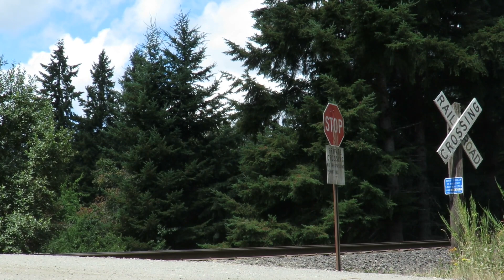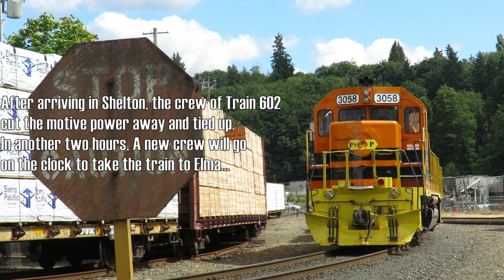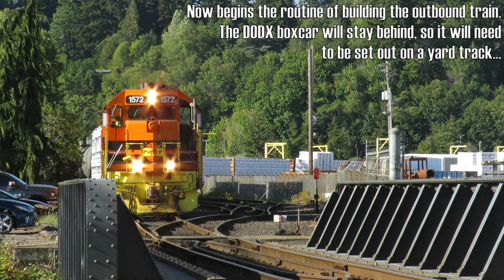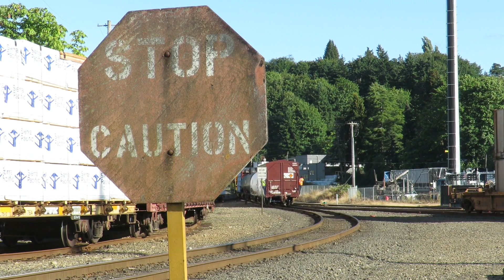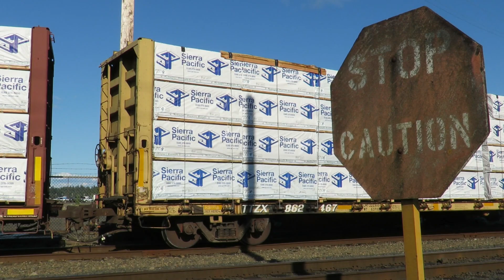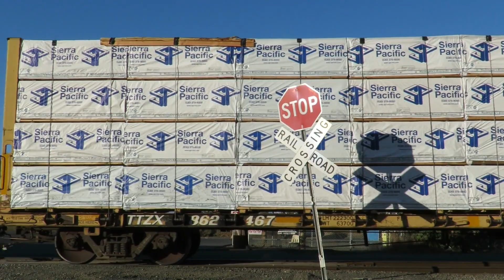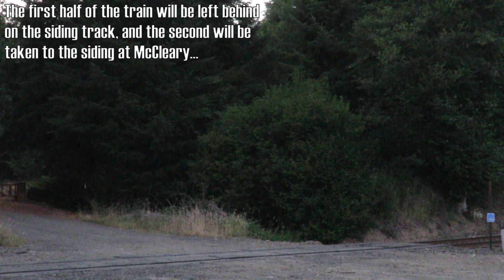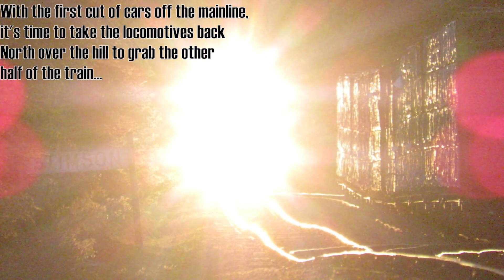Double shift with train 602: Belfair to Elma on the PSAP [7/21/2021]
Sometimes it's a needed change to get away from the busy class 1 railroads, and do something different. It can all get so repetitive shooting the same spots time and time again...

Located a good distance away from the I-5 corridor (and the BNSF's Seattle Subdivision), Puget Sound & Pacific railroad's Bangor & Shelton subdivisions offer a unique flavor of Pacific Northwest backwoods railroading while traversing the forests and small towns of Kitsap, Mason, and Gray's Harbor counties. With trains running seven days a week, that haul different commodities and use different locomotive power, the PSAP offers local railfans an alternate to the usual routine.

This was my first time attempting to catch a train on this part of the system, and thanks to a good friend, I was able to successfully locate a train. 600 series trains on the PSAP are Shelton/Bangor sub manifest/general purpose trains, usually being given the tasks of switching out customer spur tracks and building/disassembling inbound and outbound trains.

I followed train 602 from Belfair to Elma, first intercepting them just south of the WM plant in Belfair. The train for the southbound trip was just put together after a pickup at the Bangor Trident Naval Base at the northern end of the rail line. After shoving the trash cans from WM into the siding at Allyn, the train moved southbound to Shelton, where the DODX car picked up from The Navy was dropped.

A new train crew would be called to take the 602 to Elma, but not before dropping off the remainder of the train off at Stimson and McCleary. To this day I'm still puzzled as to why none of the loaded railcars were taken to Elma, and instead shoved into sidings along the mainline.

Something to take note of is the two still-functioning dragging equipment detectors (DEDs) on the PSAP that have been standing since the days of the Burlington Northern, and still sound off a BN radio broadcast upon activation. The one at Allyn is featured in this video.

I hope you enjoy this video, and expect to see more of the Puget Sound & Pacific in the future!

Locations:
0:00 NE Katchemak Lane, Belfair, WA
2:28 Mason-Benson Road, Allyn, WA
3:33 John's Prairie Road, Shelton, WA
5:25 North Front Street, Shelton, WA
6:47 PSAP Shelton Yard
7:05 Switching out downtown Shelton
14:14 Departure from Shelton at Mill Street, Shelton
16:06 Mill Creek Trestle, Shelton, WA
17:39 Old Olympic Highway, Kamilche, WA
20:36 Un-named Private Crossing, Kamilche, WA
22:14 Stimson Siding/Stimson Hilltop, SR108, WA
23:53 Stimson Siding drop-off
26:00 Doubling over Stimson Hill
28:55 Elma-Hicklin Road, McCleary, WA
29:56 O'Donnell Avenue, Elma, WA
30:47 Cloquallum Road, Elma, WA
31:44 Stamper Road, Elma, WA

Follow the SSRM Instagram page for exceptional railroad photographs!

This video is best viewed in 1080p60 HD on a mobile device or laptop.